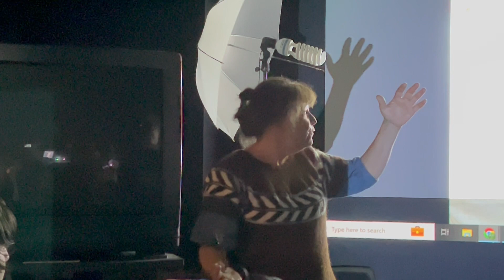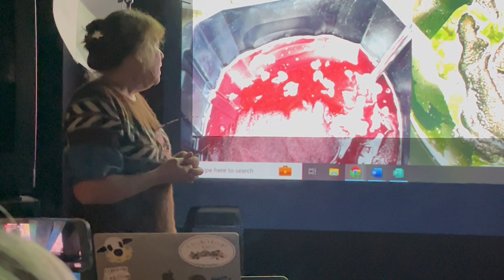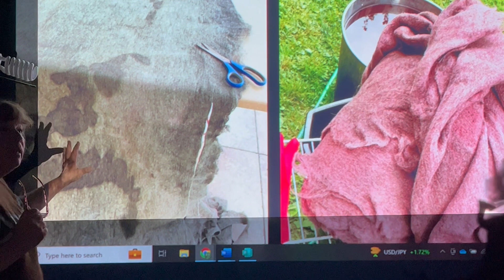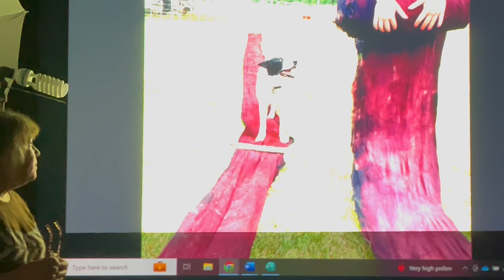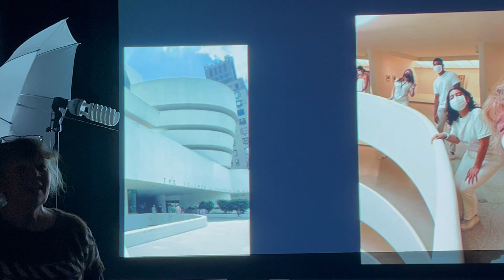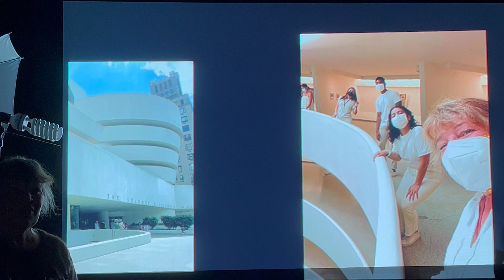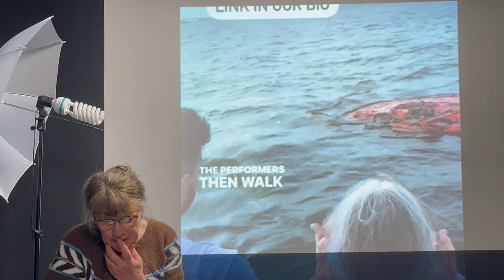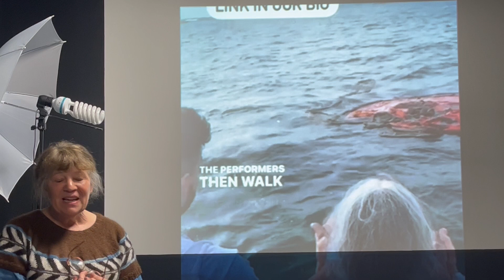2024 Fiber Flurry Keynote Address: Tammy White of Wing and A Prayer Farm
Fiber Flurry Keynote Speaker Tammy White presents the 2024 keynote address at the Arts Council for Wyoming County, Perry, NY, April 27, 2024.

Tammy White has been dyeing her farm’s yarns naturally with dye stuffs from her gardens and surrounds for 14 years.  She teaches natural dyeing on and off her farm year round at regional industry-related events such as fiber festivals, schools, retreats, and fiber summits.   Her dyed work and expertise and wool has been requested by artists and designers around the world for use as installation art and as part of garment design.

White uses foraged and found materials for luminescent, beautiful color on her flocks’ wool.  Through inspiring visuals, she leads attendees on a journey of exploring the world of botanical color and her experience working with Chilean artist, Cecilia Vicuña, as part of her installation and interactive exhibit at the Guggenheim Museum in New York City in 2022

In addition to delivering this thought-provoking presentation and discussion on natural dye and textile choices’ impact on our environment in this time of climate shift, White will also held two workshop opportunities for learning and contributed to a Fiber Artists Panel discussion on Friday afternoon in ACWC Gallery Headquarters, from 1 pm - 3 pm, viewable on this channel.

Introduction by Tami Fuller, abstract weaver and felt artist, owner of Blue Bird Studio and co-curator/manager of Comma Art Gallery , both in East Aurora, NY.